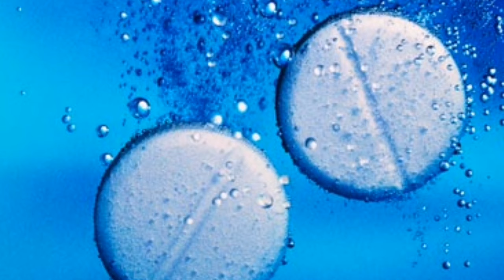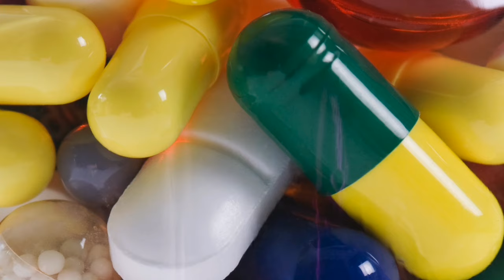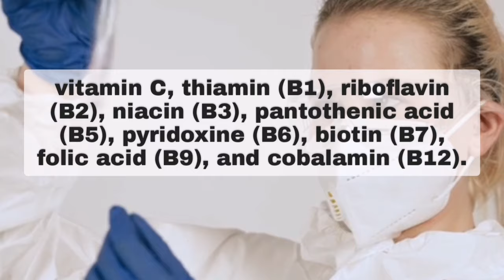Kako uzimati dodatke prehrani?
Hey, it's Mario from MarioLab, and today we're diving into the ultimate guide on how to take vitamins and dietary supplements for maximum impact! 🌿💊

In this video, I'm sharing my top strategies for incorporating these essential elements into your daily routine. Discover the secrets behind timing, pairing, and the types of supplements that can truly supercharge your wellness journey. Whether you're a seasoned supplement taker or just starting out, you're in for some game-changing insights that can make a real difference. 🔍🌟

Together, we're on the path to achieving our best selves! 💪🌈

0:00 INTRODUCTION
1:30 A SIMPLE HOME TEXT TO DISCOVER A QUALITY SUPPLEMENT
4:45 WHAT IS VERY IMPORTANT?
5:15 WATER SOLUBLE VITAMINS
7:45 FAT SOLUBLE VITAMINS
10:59 FIRST CLEAR SYMPTOMS OF VITAMIN D DEFICIENCY
❤️ Thank you for following us !!! 👉